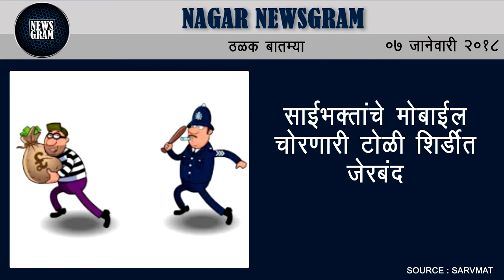Nagar Newsgram | Nagar News | Today's News Headlines | 7 January 2018